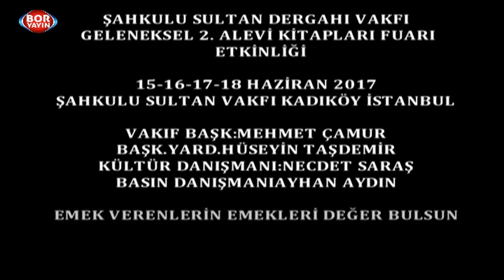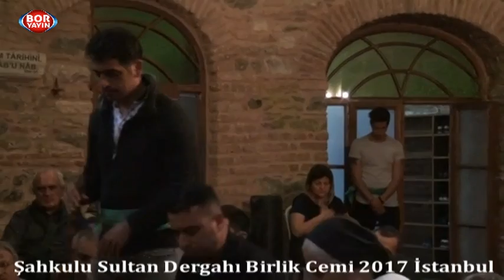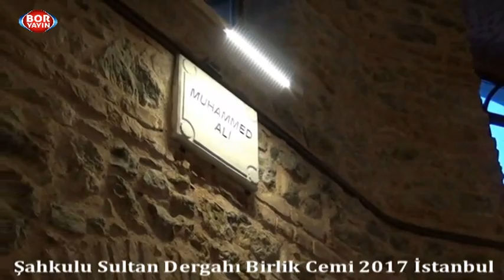Boryayın-Şahkulu Sultan Dergahı 2.Alevi Kitap Fuarı-Birlik Cemi Dede:Musa Güzel Zakir:Bayram Solmaz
ŞAHKULU SULTAN DERGAHI VAKFI 2.GELENEKSEL ALEVİ KİTAP FUARI'NDAN YANSIYANLAR     4. Gün Etkinliği
Birlik Cemi Dede:Musa Güzel Zakir:Bayram Solmaz
Ayhan Aydın Vakıf Basın Danışmanı
Koordinatör:Necdet Saraç Vakıf Kültür Danışmanı
Çekim-Yapım-yayın:Mustafa Bor-Boryayın
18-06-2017 Şahkulu Sultan Dergahı Kadıköy-İstanbul
ŞAHKULU SULTAN DERGAHI DERGAH VAKFI'NDAN YANSIYANLAR
İstanbul-Kadıköy-Göztepe'de Yüzyıllardır Can ve Gönüldaşlarımıza;
İnançsal,Kültürel,Sosyal Alanlarda Hizmet Sunan,Eğitim Veren Şahkulu Sultan Dergahı Vakfı;Geleneklselleştirdiği 2. ALEVİ KİTAP FUARI ve DERGAH KÜTÜPHANESİ'nin Açılışını 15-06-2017 Perşembe Günü Yoğun Katılımla Dergah'da Yaşama Geçirdi.
15-Haziran 2017 Tarihi İtibariyle Dört Gün (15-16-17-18 Haziran 2017) Açık Olan " 2.Geleneksel Alevi Kitapları ve Fuar ve Bilim Kültür Merkezi'" Açılışı1.Gününden son gününe dek alanda bulunan,hizmet eden;Şahkulu Sultan Dergahı Vakfı Başk.Mehmet Çamur,Başk.Yard.Hüseyin Taştekin,Yönetimi,Vakıf Kültür Sorumlusu Necdet Saraç,Vakıf Basın Sorumlusu Ayhan Aydı,Gönüllü Hizmet sunanlar,Yüzlerce aydın yurtsever katılımcı,Araştırmacı,Gazeteci,Yazar,Şair ,Akademisyenler,Alevi-Kurum-Kuruluşları,Sivil Toplum Örgütleri ve Yayınevlerinin hazır bulunduğu fuarda okuyucuların,kitapseverlerin yoğun katılımıyla sergideki kitaplar sevenleriyle buluştu ve can buldular.
Fuarın 1.Günü'de;Bilim Merkezi Kütüphane ve Kitap Standlarının açılışı,Açılış Konuşmaları,Semah Dönme,Müzik Dinletisi ve panel sunumu yapıldı.
2 ve 3..Günün'de Kitap Standları okuyucelar tarafından ziyareti,Müzik Dinletisi ve Alevi Kurum Temsilcileri,Akademisyenler,Yazarlar,Şairler ve Araştırmacı Gazeteci Yazarların
ayrı ayrı panel sunumları yapıldı.Lokmalar Paylaşıldı
4.Günün'nde Vakıf Başkanı Mehmet Çamur;Şahkulu Dergahı'nın tarihçesini ve dünden bu güne dergahda yaşananları,Dergah adına yapılan eser ve projeleri dile getirdi.
Son günde de 2. ve 3. Günde yaşanan aynı süreç yaşandı,Fuarın son günü oluşu nedeniyle ayrıca,Akşam Saatlerinde Birlik Cemi yürütüldü ve Cem İbadeti sonrası Lokma paylaşıldı.
Dört Gün süren ve büyük ilgi gören,coşkuyla dayanışma ruhu içinde esenlikle yaşanan "2.Geleneksel Alevi Kitapları Fuar ve Bilim Kültür Merkezi'ni" Yaşama geçiren;Şahkulu Sultan Dergahı Vakfı Yönetimi,Alevi Kurumları,Kadıköy Belediyesi,Fuarın açılışına maddı-manevi katkı sunan Kurum-Kuruluş,Yayınevleri ve Ekin İnsanlarımıza Teşekküreder; Dayanışma,Üretkenlik ve İnanç Dolu Yarınlar Dileriz.
Haber:Edeb.Öğrt.Mustafa Bor-Boryayın 2017 Kadıköy İstanbul